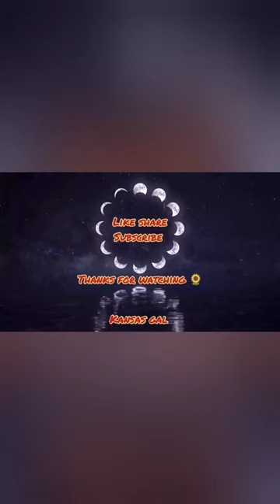Baby Raccoon's 🌻🦝 Banana and vanilla wafers for the win!